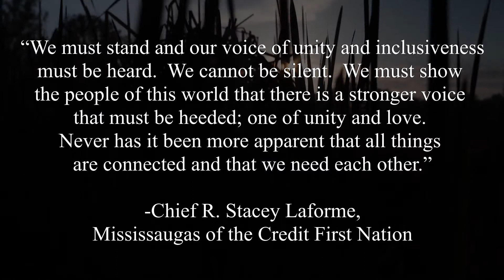Land Acknowledgement - Corpus Christi Family of Schools